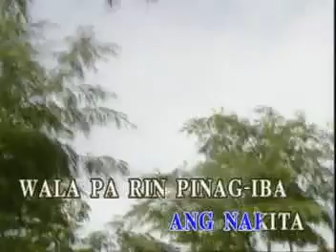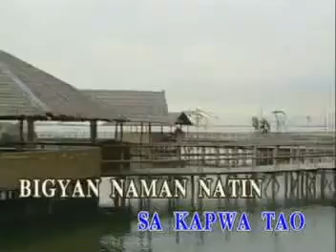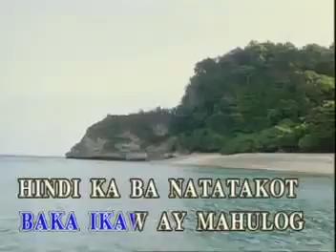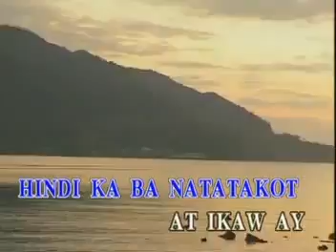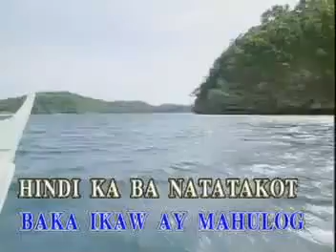12.Siakol - Salot [Sing N' Vision] VIDEOKE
^^happy singing^^
SALOT
SIAKOL
THE SLOW ROCK HITS OF SIAKOL